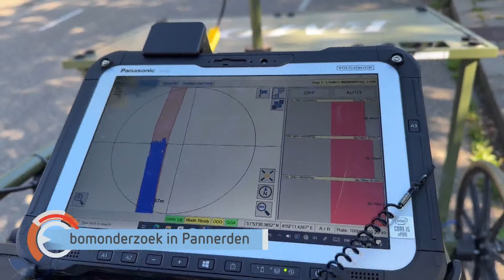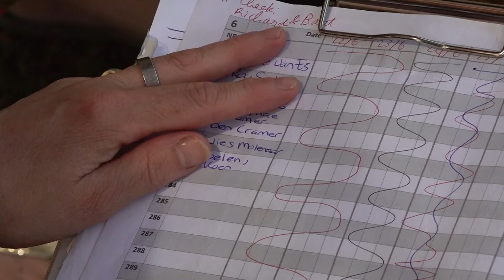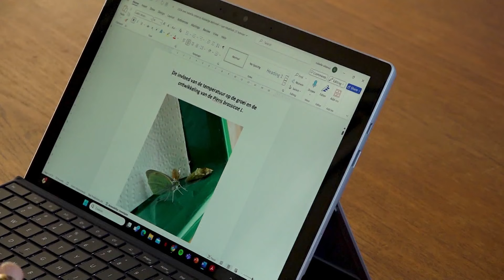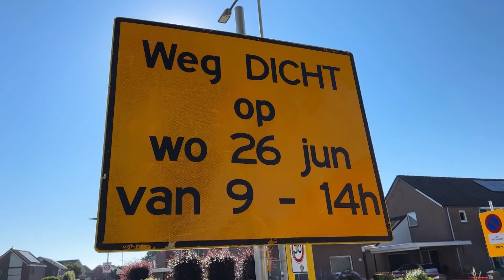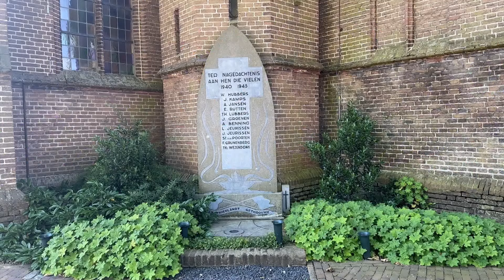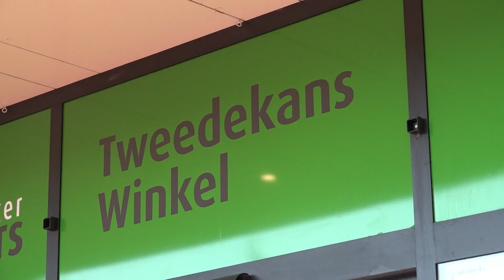GLD Nieuws 26 juni 2024